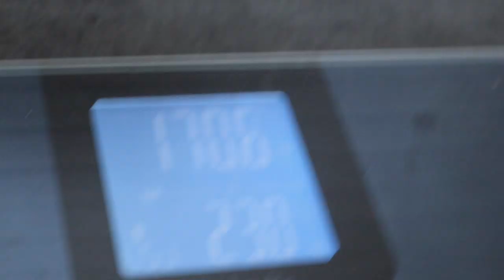3 YEARS OF BODYBUILDING - Physique Update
After 3 Years of training as a bodybuilder, here is a physique update also comparing good and bad lighting. Take note of all these things and don't let them get in your head, enjoy the process and enjoy training!!